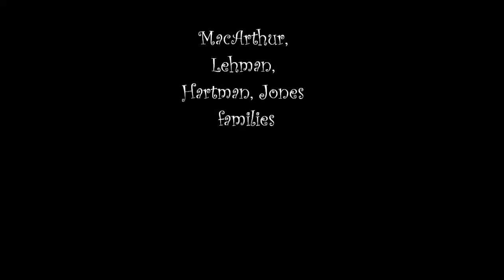Fireworks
fireworks at the macarthur's